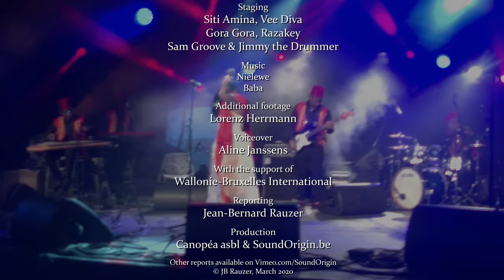Siti & the Band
La chanteuse Siti Amina Omar a dû se battre longuement, afin de vivre sa passion pour la musique. Son talent et sa détermination lui ont permis de créer son groupe en 2015: Siti & the Band.
Autour du chant et du oud de Siti, se trouvent sa cousine Rahma au violon,  Gora au qanun, ainsi que basse, batterie, claviers et trompette, donnant une nouvelle vie aux sons traditionnels.
Siti & the Band est emblématique de la nouvelle musique de Zanzibar.